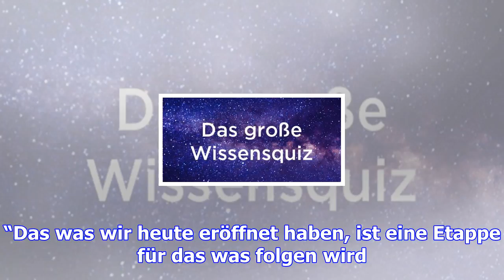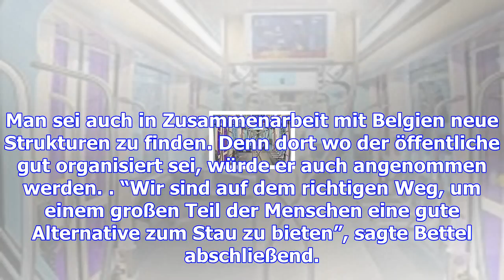Bettel: "die tram ist kein selbstzweck"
Infrastrukturminister François Bausch kritisiert, dass die Einreichung des Finanzierungsgesetzes für...